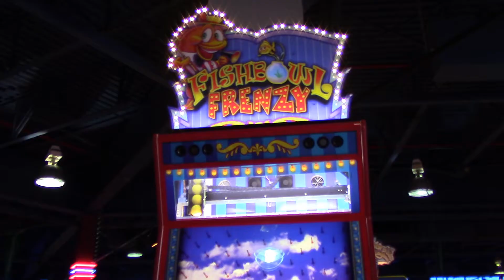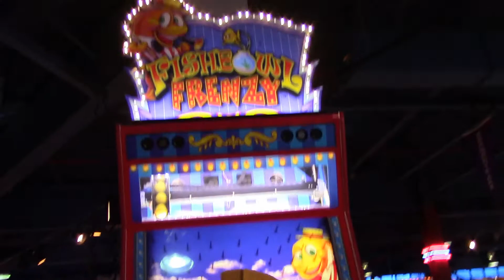I won 1000 tickets on "Fishbowl Frenzy" (Hersheypark 9/19/15)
By simply dropping 2 balls into a fishbowl, I won 1000 tickets! This is just a little video about it, showing the game, and my wad of Tickets!
This was at the minetown arcade at Hersheypark.

Here's a list of some Short-Films and Cinemats you might like!

Ye Social Media Links!

Steam:
Username: RSpudieD

I love to read the comments and see what ya think!

About Me:
I am RSpudieD, and I love making videos and playing games, like Minecraft.